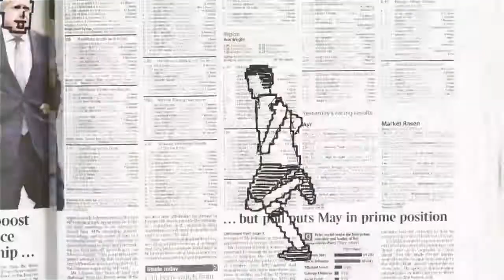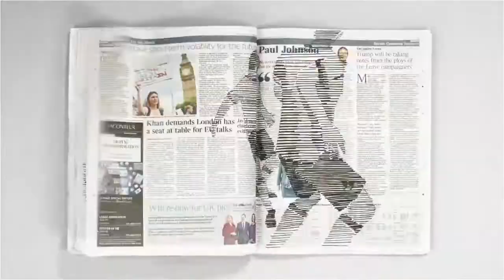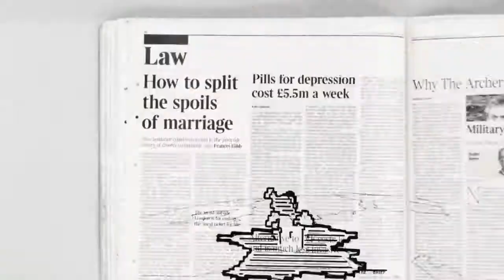Doodling Between the Headlines (animation reel)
Name - Doodling Between the Headlines (animation reel)